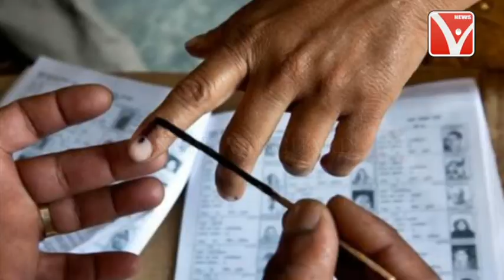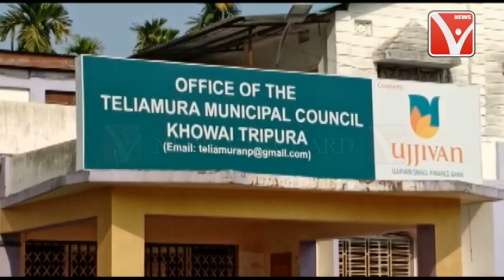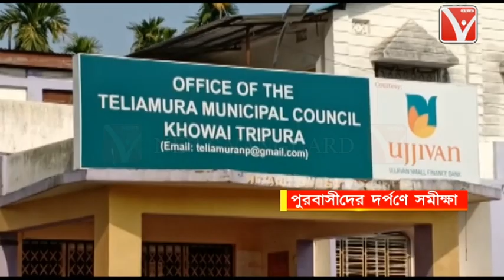পুরবাসীদের দর্পণে সমীক্ষা